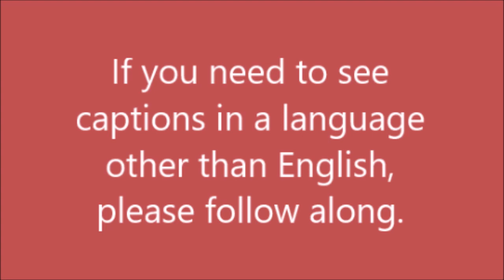Addition To My LIVE Today About Translations! An Easier Option!